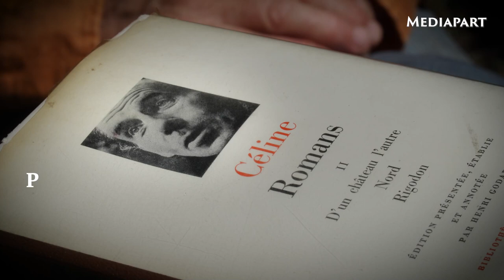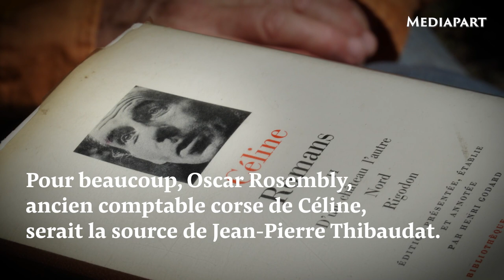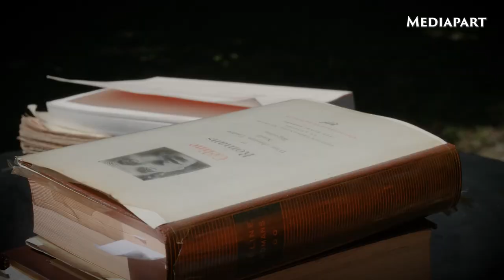Céline, le trésor retrouvé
Il y a tout juste un an, Jean-Pierre Thibaudat, journaliste et contributeur régulier du Club, révélait dans son blog avoir été « le miraculeux dépositaire » de manuscrits inédits de Louis-Ferdinand Céline. À partir du 6 août, il revient avec une série de neuf billets nous raconter toute l’histoire de ce trésor, son contenu, sa circulation et l’identité du chaînon manquant... Face caméra, dans son jardin, il nous annonce le programme !